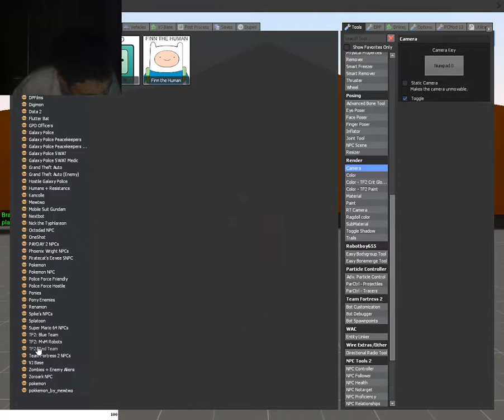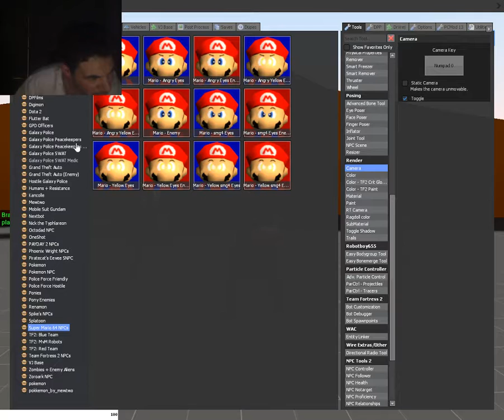Brandon Murphy's Rap Introduction with Mewtwo, Scout, Spy,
Okay K so in this video me and your truly Brandon Murphy also known as LPBrandon from Twitch.TV presents & share you all my rap battle that will someday in the future help Walugi get his mojo back & I think with my team that is said on the title we cannot be stopped so I got 1 messege for SMG4 & that is how do you like it?

Also I don't take credit for this rap battle music so give credit & A big love to DJ RAY for hopefully he won't mind if I use it for this vid